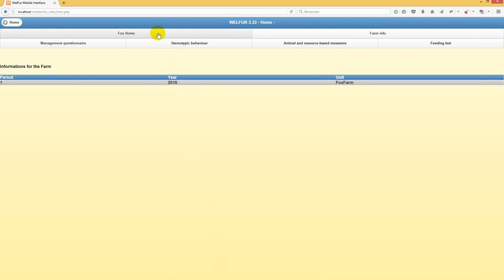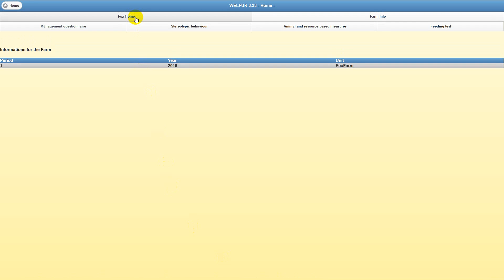4 - Fox - set farm info